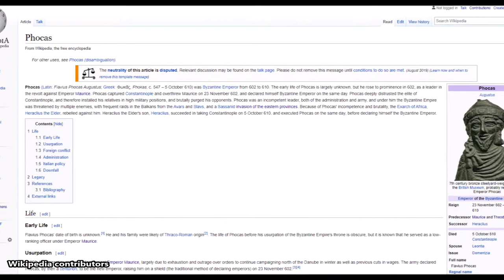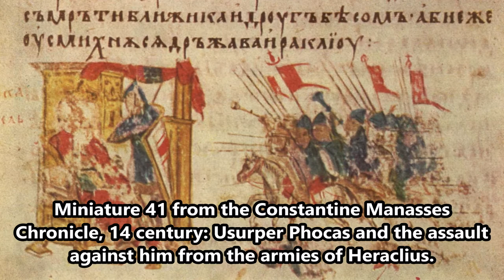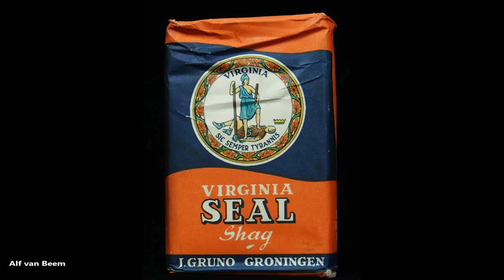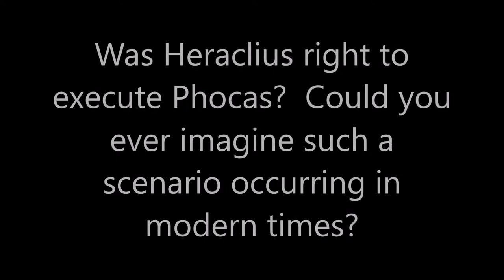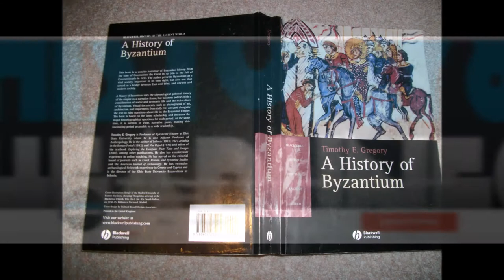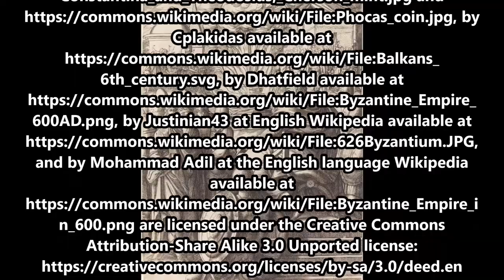The Beheading of a Byzantine Emperor by Another Byzantine Emperor!?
On October 4, 610 A.D., Heraclius arrived by ship from Africa at Constantinople, overthrew Byzantine Emperor Phocas in one of the most badass coups in history, and became Emperor.

The text narrated in this video is from the original article

Additional voice acting by Major Dan.